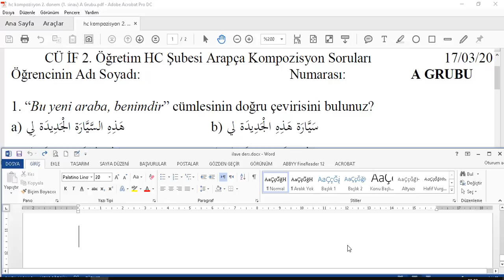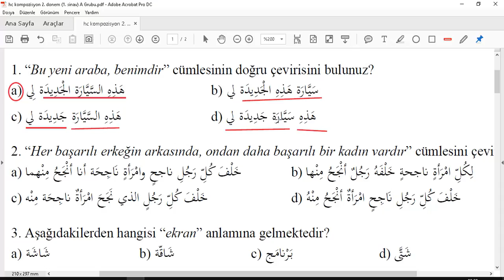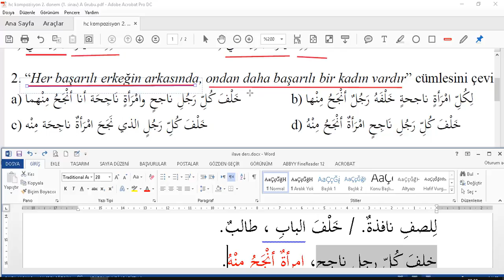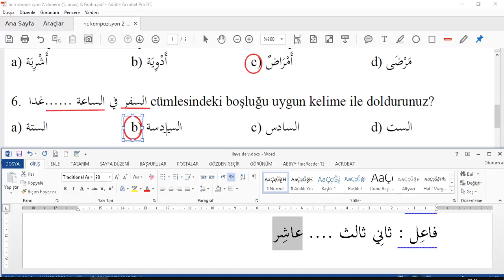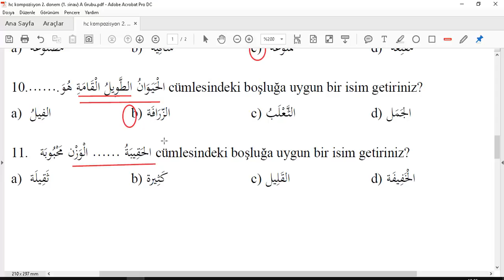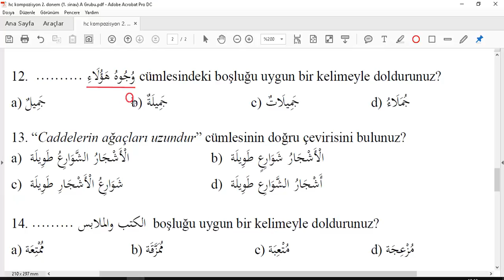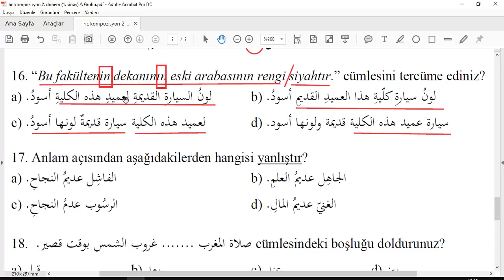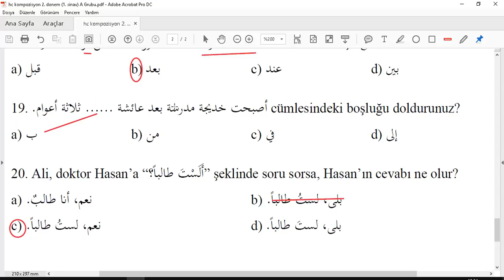Arapca Sinav Cozumlemesi 6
CÜ İlahiyat Fak Hazırlık C - kompozisyon (2017 2. donem) 1. vize